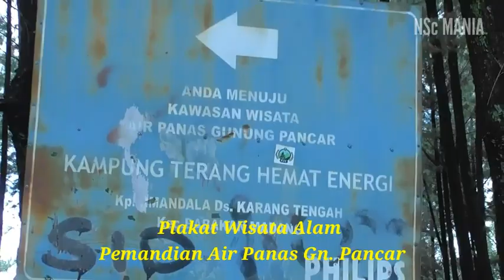Wisata Bukit Batu Kemun Gunung Pancar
Enggak sengaja nemuin tempat Wisata ini.
Yang viral di media.

"Blusukan Ke Gunung #3"

Kejar tayang pasca Covid - 19.
Semoga video ini bisa menghibur disaat Pandemi saat ini.

Berharap bisa melakukan sesuatu yang lebih.
Saat berada di Gunung.
Tapi, lagi - lagi Covid 19. Menjadi penghalang bagi warga Bumi.

Semoga Wabah ini segera berlalu dari Bumi ini.
Aamiin.

Ucapan Do'a dan dukungan terus kami serukan untuk pejuang kemanusiaan.
Para Dokter, Suster, perawat dan semua instansi terkait. Semoga diberikan ketabahan dan kesehatan. Untuk melawan (CoronaVirus).
Aamiin.

Salam Sehat Untuk Kita Semua (SSUKS).